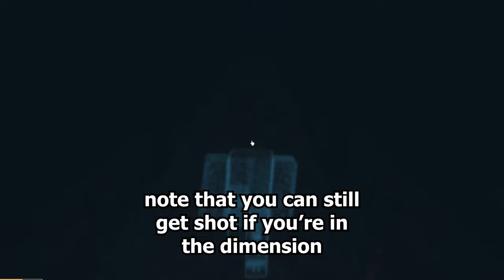Relic Table Event + showcase | Roblox Criminality